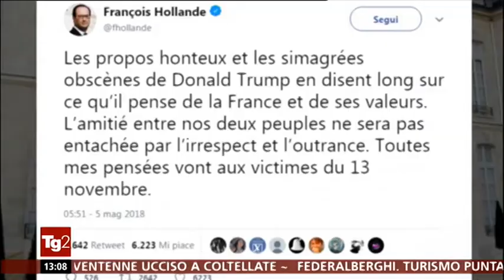§.3/- (yankismo & Iran) Trump mima PISTOLE come momo TG2 06-05-2018 USA & fronti VS. Europa e Iran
§ Trump a Dallas 4-6 maggio 2018 - gesti e frasi da pistolero del far west, lobbista delle armi.

§ GESTI CON LE MANI DI TRUMP CHE IMITANO L'USO DELLE ARMI PER UCCIDERE
§  - DISCORSO e MIMATE PAZZESCHI di Trump (yankismo, trumpismo, pistolettismo)
Trump lobbista delle armi CRITICA le nazioni europee che vietano la vendita di armi

== fonti ==

§ CNBC 06/05/2018 - Anger in France, Britain over Trump's gun law speech - U.S. President Donald Trump caused anger in France and Britain by suggesting looser gun laws could have helped prevent deadly attacks in Paris in 2015 and linking knife crime in London to a handgun ban. In a speech to the National Rifle Association (NRA) on Friday, Trump mimicked the shooting of ...

§ Radio Australia 06/05/2018 - Anger in France, Britain over Donald Trump's gun laws speech to the ...
In a speech to the National Rifle Association (NRA) on Friday (local time), Mr Trump mimicked the shooting of victims in the Paris rampage, and said if civilians had been armed "it would have been a whole different story". The French Government issued its strongest criticism of Mr Trump since he took office, ...

28 apr 2017 rainews Trump alla lobby delle armi: "Avete un amico alla Casa Bianca"

§ Trump insiste: "Armi agli insegnanti addestrati" - LaPresse-5 mag 2018 I diritti del secondo emendamento sono sotto assedio, ma non saranno mai in pericolo sino a quando io sarò il vostro presidente", ha dichiarato il presidente degli Stati Uniti, Donald Trump, parlando alla conferenza della National Rifle Association a Dallas, in Texas. Facendo riferimento ai recenti attacchi ...

§ Pres. Trump's complex relationship with guns - CNN-4 mag 2018 U.S.. International. Español. Arabic. Set edition... President Donald Trump applauds the audience after speaking at the National Rifle Association annual convention in ..

armi per il diritto all'autodifesa
armi per la sicurezza personale
"Mi avete sostenuto, ora sosterrò voi" Tweet Donald Trump
"Con la Corea del Nord una grande, grande guerra è possibile. Kim? Ha solo 27 anni"
assemblea della Nationale Rifle Association in Kentucky

secondo emendamento della Costituzione USA
emendamento che autorizza il possesso di armi

"il diritto all'autodifesa è essenziale per la sicurezza, se si bandiscono le armi solo i criminali saranno armati".   muro al confine con il Messico
 non importa quanto costerà" "Costruiremo il muro...se qualcuno cercherà di entrare verrà preso e rimandato a casa e se ci riproverà lo metteremo dietro le sbarre"
capo della Casa Bianca